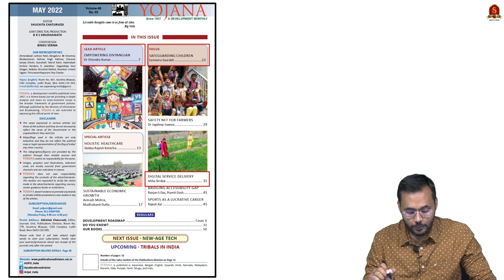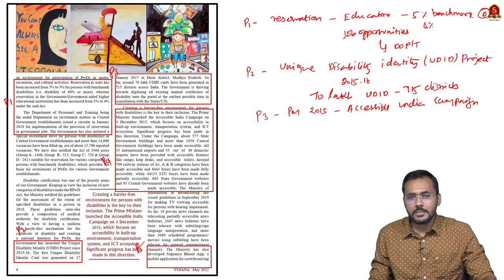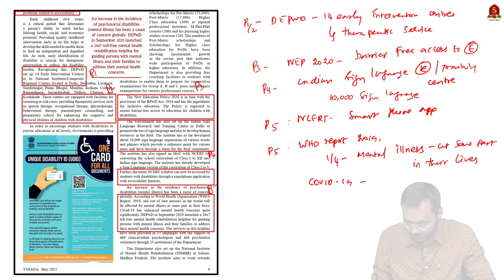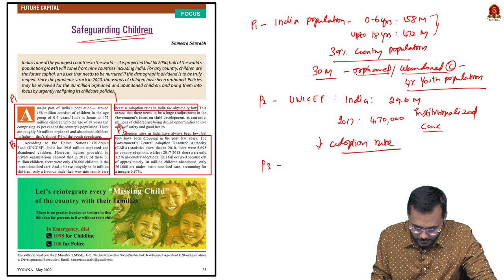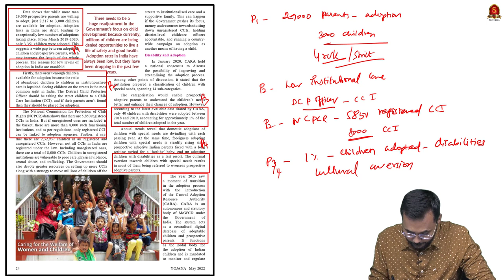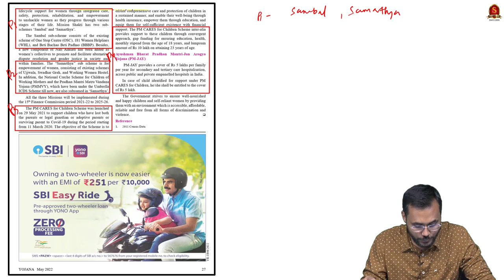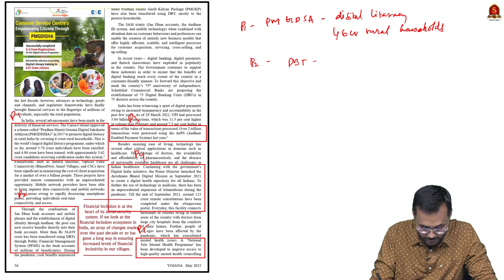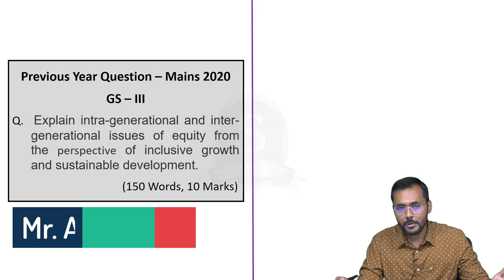Yojana Simplified || MAY 2022 || Mr. Arunkumar D. || Shankar IAS Academy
This video is 15th Yojana Simplified Session of Shankar IAS Academy. In this session Mr. Arunkumar D. will discuss important articles from April 2022 Yojana.

However, there is a big challenge when it comes to the actual use of Yojana in the preparation. Some aspirants feel that it is difficult to read and understand, many say that they are actually buying the monthly yojana but are not reading them after the purchase. Some say that they really don’t know how to read Yojana. Some say that they feel difficulty in taking exam-relevant points from Yojana. Some also have a doubt about how Yojana could be used for exam preparation. Therefore, we usually receive numerous requests to provide guidance on Yojana, to simplify it for exam preparation. Now, we at Shankar IAS Academy will start catering to this need of the viewers straight away from tomorrow. Yojana of a particular month will be analysed in parts in the best interest of the aspirants.